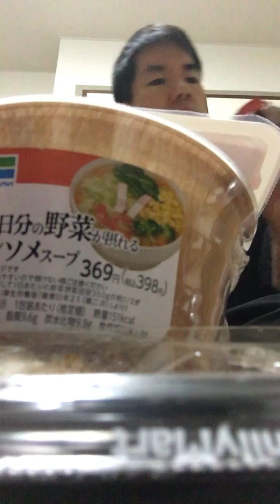【ASMR】【飯テロ】【早朝食】【コンソメスープ】【炒飯&鶏肉の天ぷら弁当】